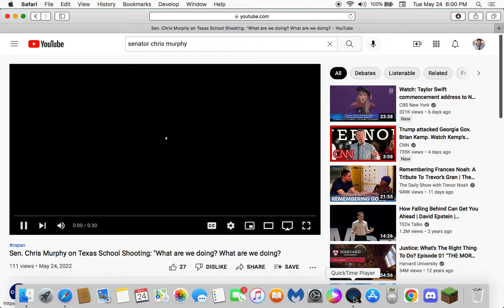Sen Chris (Actor) Murphy on shooting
Guns are not the problem. Summertime is here and the state will create more violence to take away our rights. Watch your local news and see how much of it is just entertainment.